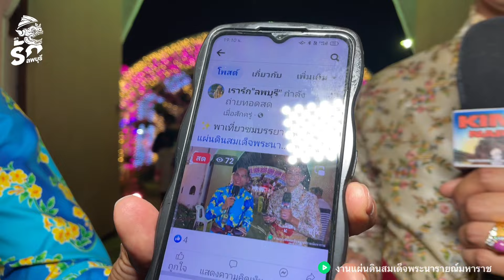งานแผ่นดินสมเด็จพระนารายณ์มหาราช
งานแผ่นดินสมเด็จพระนารายณ์มหาราช ๒๕๖๗

.." ชมขบวนแห่ประวัติศาสตร์ รำบวงสรวง สวนนารายณ์นฤมิต ตำรับโอสถพระนารายณ์ ทหารวังเปลี่ยนเวร การแสดงละครลิง กิจกรรมแต่งชุดไทยจดทะเบียนสมรส หมากรุกคน ตลาดย้อนยุค ลานวัฒนธรรมและอาหารพื้นบ้าน การแสดงศิลปวัฒนธรรม ซาโม่น"ตลาดมอญเมืองละโว้" ชิม ช้อป สินค้า OTOP ของดีจังหวัดลพบุรี สัมผัสการแสดง แสง สี เสียง ประวัติศาสตร์จินตนาการ ที่ยิ่งใหญ่ สุดอลังการ ที่เปิดให้ชมฟรี!! ...

TOURISM AUTHORITY OF THAILAND
การท่องเที่ยวแห่งประเทศไทย (ททท.) สนง.ลพบุรี
Facebook แฟนเพจ : ททท. สำนักงานลพบุรี : TAT Lopburi Office
โทร : ๐๓๖-๗๗๐๐๙๖-๗ ( เวลา ๐๘.๓๐ - ๑๖.๓๐ ) ทุกวัน

King Narai the Great Fair 36th 2024
9 - 18 February 2024 @.King Narai’s Palace